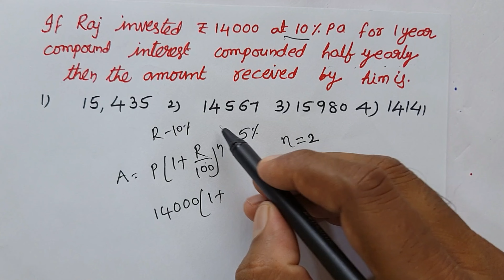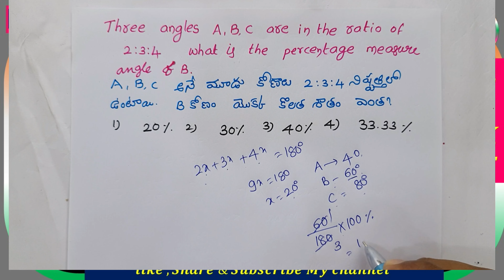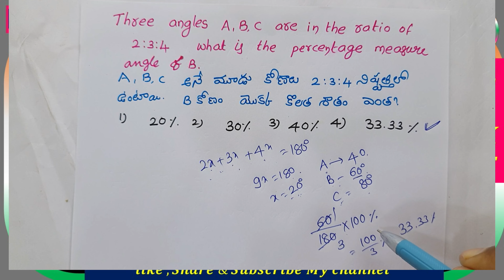Maths Previous Questions